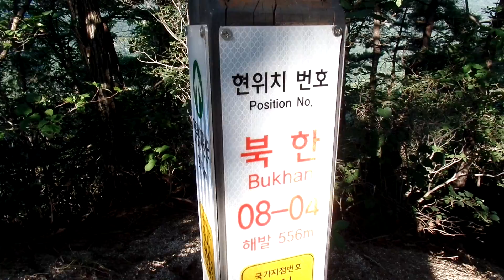Hiking of Bukhansan Mountain National Park. 북한산 국립공원 .北漢山 國立公園 839m. .Seoul . KOREA